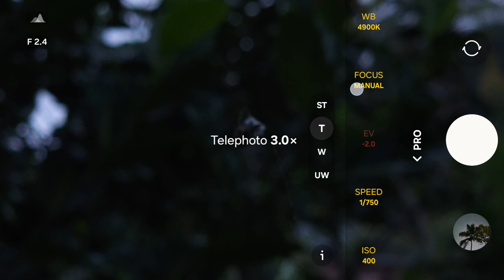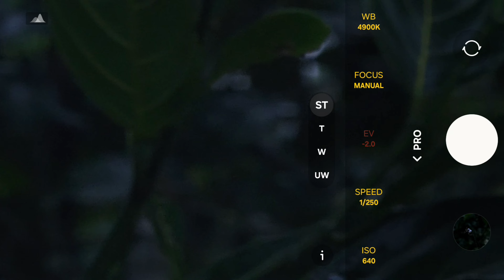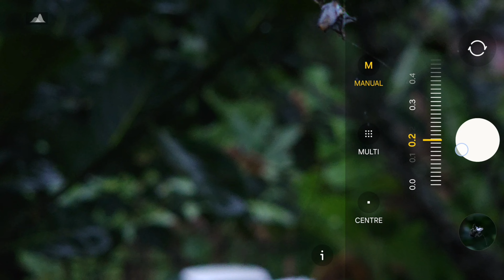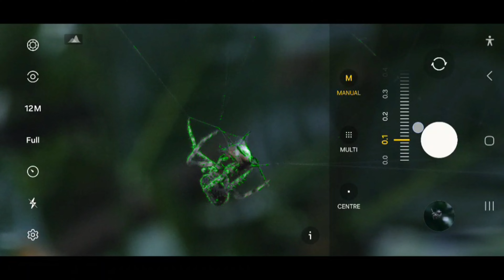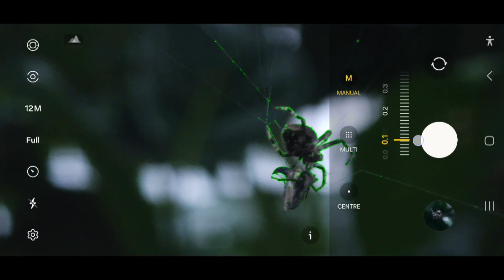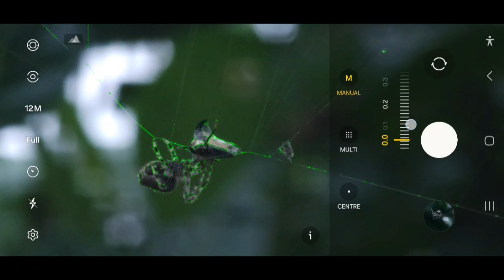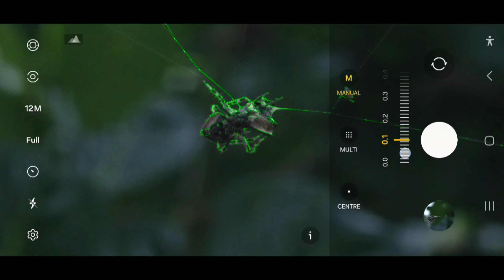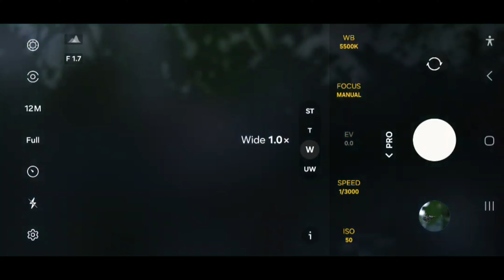S24 Ultra EPIC Spider Attack Videography! Just Amazing 💯💯 🙀spider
s23 ultra unboxing,s24 ultra,samsung galaxy s24 ultra review,ultra,cinematography,cinematographer,photography,waseem brawl stars mastering brawler,gta 5 gametherapist,instagram,brawl stars masteries tips and tricks,spider-man,granny in gta 5,game therapist,bentimm1 mastering brawlers,mastering 18 brawlers in 5 days,backbone one iphone controller,orange juice gaming brawl stars,mastering the most brawlers ever,mastery brawl stars,brawl stars mastery